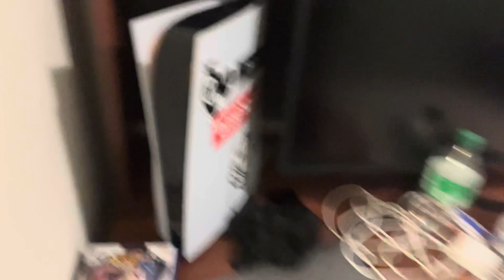My first day at college vlog!📖📝